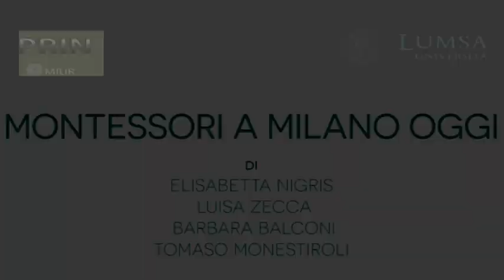E. Nigris, L. Zecca, B. Balconi, T. Monestiroli "Rete scuole Montessori a Milano"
L’Università LUMSA è vincitrice con le università di Bologna, unità capofila, Milano-Bicocca e Valle d’Aosta del Progetto di ricerca di Rilevante Interesse Nazionale (PRIN) 2017 ‘Maria Montessori: tra storia e attualità. Ricezione e diffusione della sua pedagogia in Italia a 150 anni dalla nascita’. Tra le attività messe in atto dal PRIN la produzione dei video “Sguardi su Montessori: VideoMontessori 1/2020’ realizzati da studiosi della pedagogia montessoriana e presentati durante il Convegno online ‘150 anni dalla nascita di Montessori', promosso dall'Università LUMSA e dal PRIN il 16 dicembre 2020.

Abstract: "Rete scuole Montessori a Milano: ricadute sul sistema di scuole pubbliche del territorio"
La presente azione di ricerca si inserisce nel progetto di monitoraggio della sperimentazione dell’indirizzo Montessori nella scuola secondaria di primo grado pubblica, all’interno della rete di scopo “scuola secondaria di primo grado ad indirizzo Montessori”, costituita da 4 Istituti Comprensivi del territorio milanese. Tale monitoraggio è volto a verificare la possibilità di trasferire il metodo Montessori nella scuola secondaria di primo grado e a identificarne gli aspetti maggiormente caratterizzanti l’applicazione. Il monitoraggio ha previsto il coinvolgimento dei dirigenti scolastici, la realizzazione di focus group con gli insegnanti, la raccolta di materiali didattici, tramite osservazioni in aula e documentazione fornita dai docenti, con il proposito di individuare e approfondire le peculiarità delle singole sperimentazioni dei quattro istituti.